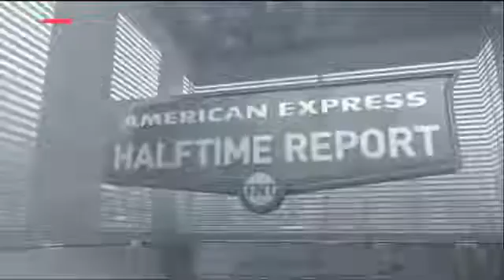Inside The NBA Cavaliers Vs Thunder - Halftime Report February 9 2017 17 NBA SS